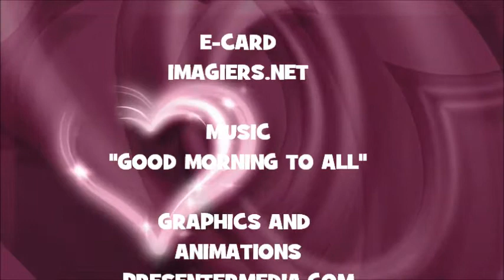¡FELIZ CUMPLEAÑOS FRANCOIS!